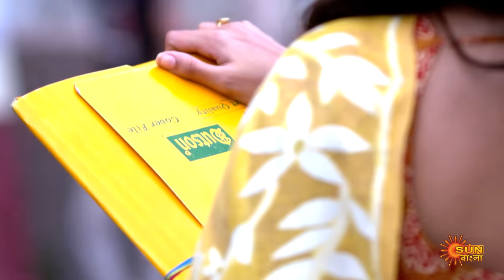Saathi - Full Episode | 29 May 2023 | Full Ep FREE on SUN NXT | Sun Bangla Serial